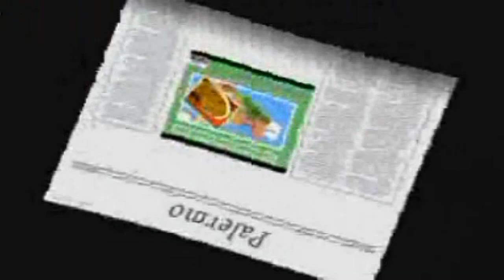Ricetta Cibo di Strada: Sicilia - Panini al Sesamo con Panelle al Finocchietto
Video Ricetta Cibo di Strada: Sicilia - Panini al Sesamo con Panelle  con Finocchietto  - Un classico del cibo do strada siciliano, in particolare palermitano, gustose panelle arrichite con finocchietto selvatico racchiuse in morbidi panini chiamati "muffolette". Ottimi come aperitivo, antipasto, in un buffet o semplicemente da gustare come spezza fame - Illustrata passo passo

Video Recipe Food Street: Sicily - Buns Sesame with Panelle with Wild fennel - A classic do Sicilian street food, especially Palermo, tasty fritters spiced with wild fennel wrapped in soft buns called "muffolette". Excellent as an aperitif, appetizer, in a buffet or simply be enjoyed as hunger breaks - Illustrated step by step
Cucinando per Caso e per Passione
E.Baldroccovich